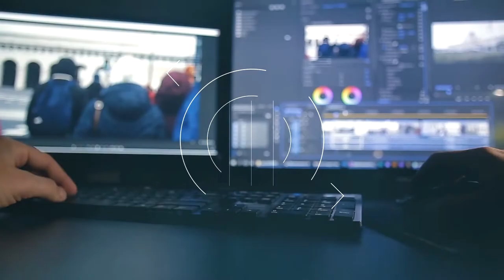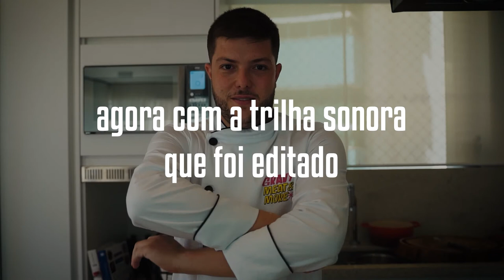4 DICAS PARA MELHORAR SEUS VÍDEOS DE CONTEÚDO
Ebook Gravando Vídeos Incríveis com seu Celular - Aprenda a Fazer em Casa!

Quer melhorar seus vídeos de conteúdo? Essas 4 DICAS PARA MELHORAR SEUS VÍDEOS DE CONTEÚDO, vão te ajudar a ter mais qualidades nos seus vídeos.